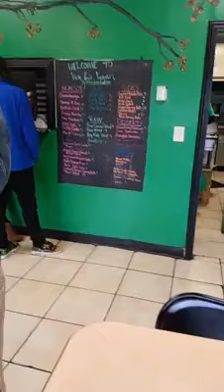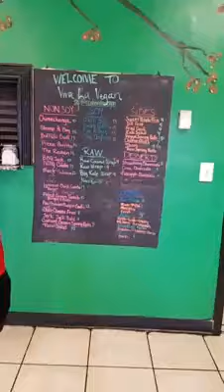Viva La Vegan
The location isn't the best on the outside but the food is great!